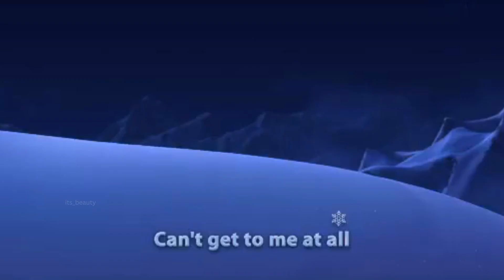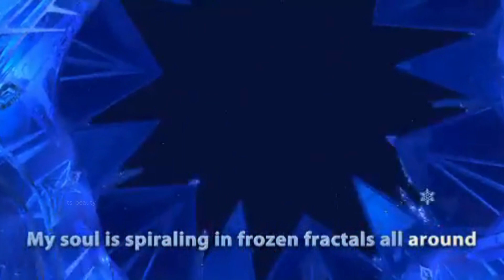FROZEN - LET IT GO " sing along "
FROZEN ELSA's song ( let it go ) with lyrics